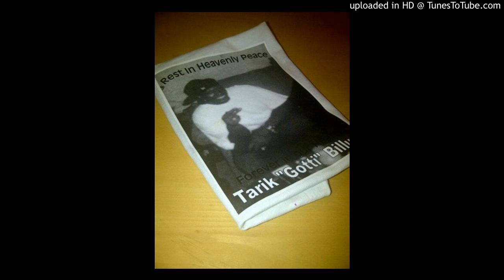JAY Z X JADAKISS TYPE BEAT-BUY A VOWEL-KILLA C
MUSIC FOR GOTTI BILLIPS